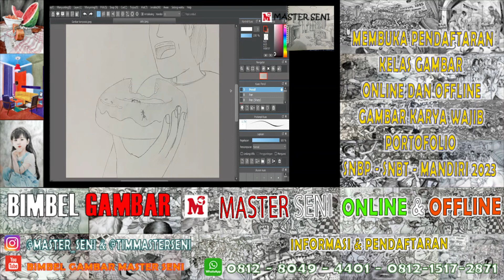🍉Cara Menggambar Komposisi Pada Portofolio SNBP-SNBT 2023 I Bimbel Gambar Master Seni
** MEMBUKA PENDAFTARAN **